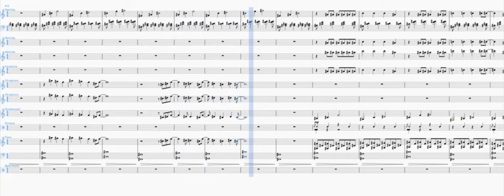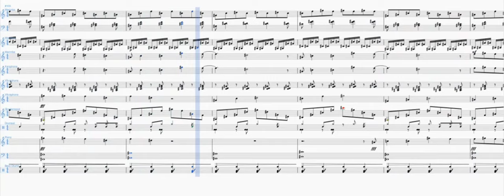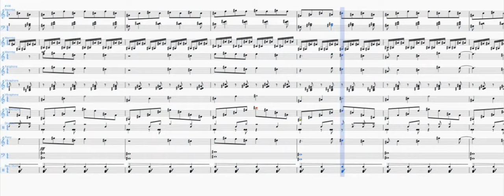Stitches Percussion Pitched Sheet Cover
Cover lagu Stitches menggunakan instrumen pit perkusi,
Grand Marimba, Single Marimba, Vibraphone, Xylophone, Glockenspiel, Keyboard, Drumset, dan bantuan dari bass drum